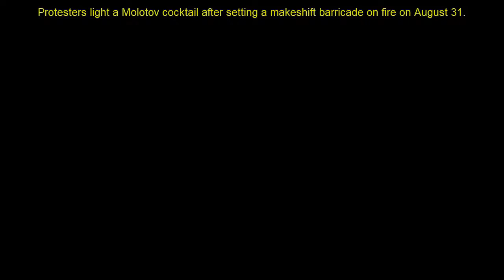Sept 27, 2019 | 'Burn with us' How a summer of protest pushed young Hong Kongers to the edge